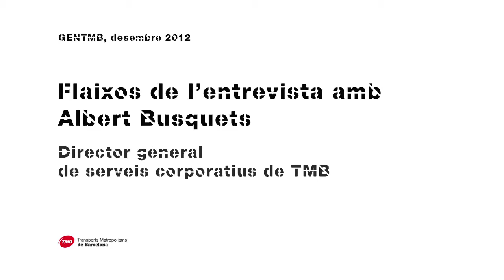Albert Busquets, Director General de Serveis Corporatius de TMB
Entrevista a Albert Busquets, Director General de Serveis Corporatius de TMB, amb motiu de la seva jubilació. En l'entrevista es fa un recorregut a tota la seva trajectòria professional.